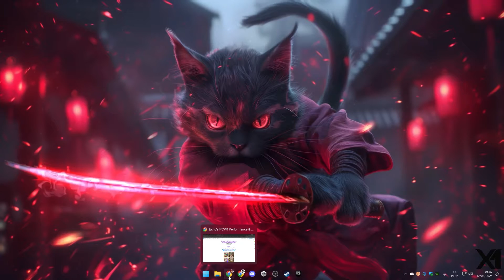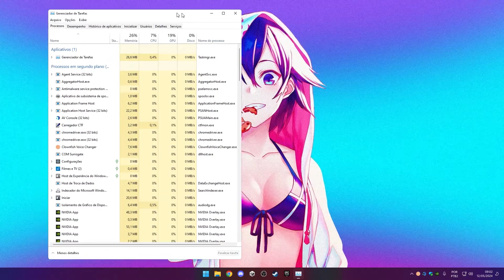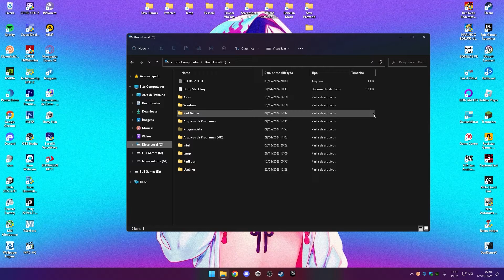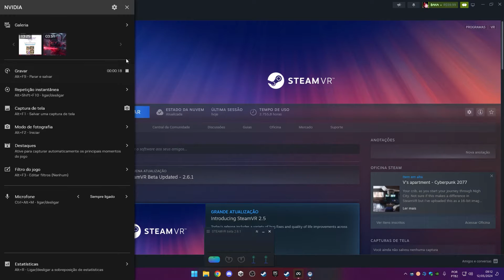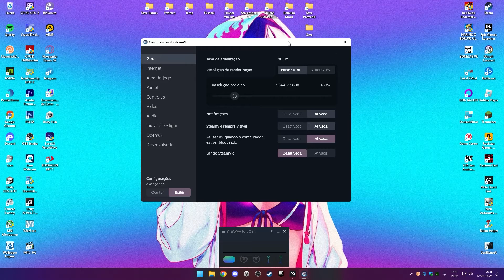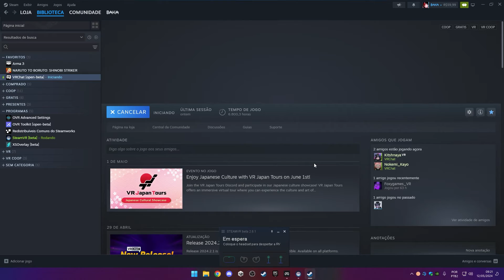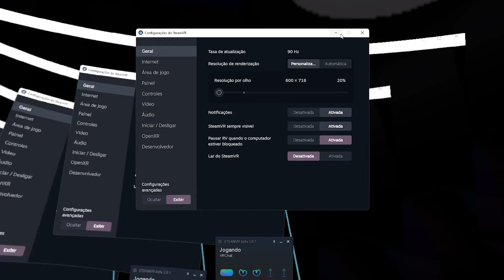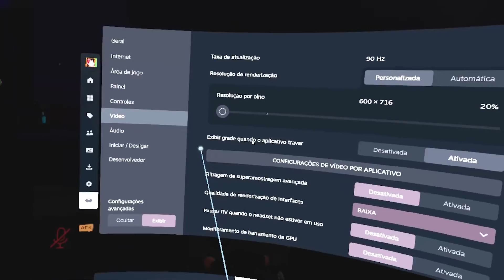Como Configurar e " OTIMIZAR " Seu PC para Jogos VR | Tutorial 2024 | Rift CV1| PT-BR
Vídeo tutorial ensinando vc a como configurar e otimizar seu pc para jogos em realidade virtual ( jogos vr ) no video eu estarei utilizando o vrchat como exemplo.

Series: Sábado, Domingo as 10:30 AM ou 20:30 PM (TALVEZ)
Vídeo aleatório: Terça, Quinta 10:30 AM ou 20:30 PM (TALVEZ)

✅ Placa mãe: MACHINIST X99-RS9
✅ Processador: intel xeon E5-2620 v3 2.40 GHz
✅ Placa de vídeo: Gigabyte GTX 1060 3GB
✅ Memória RAM: MACHINIST 16GB (2 de 8GB) DDR4
✅ 1 - HD Interno Hitach 500 GB
✅ 2 - HD Externo seagate 1T
✅ SSD KINGSTON 240 GB
✅ Fonte: Gamdias Astrape M1 RGB 650W
                           PERIFÉRICOS
✅ Monitor = TV Philco
✅ Teclado Gamer Warrior TC209
✅ Mouse Redragon Cobra M711
✅ Headset Gamer  BS-1608
✅ Microfone Knup KP - 917
✅ Braço Articulado NB35
Tegs